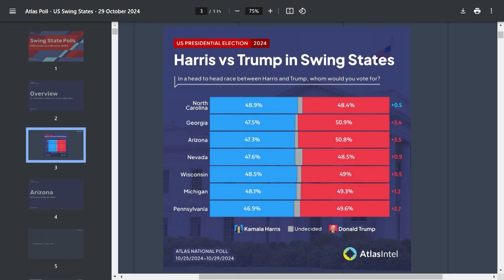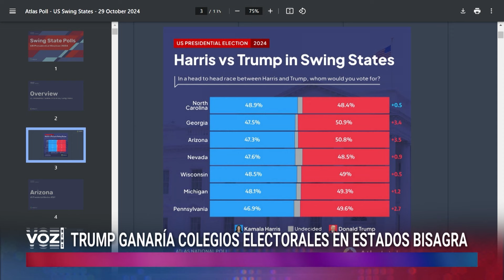El Panel - Trump hace campaña en un camión de basura en Green Bay